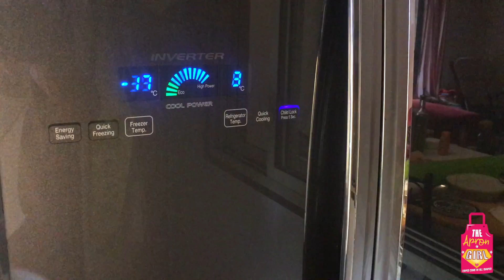स्पघेटी और मीटबॉल्स- इटली का मशहूर खाना अब आप भी बनाइये- Spaghetti and Meatballs-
टेस्टी इटैलियन रेसिपी

Ingredients
For Meatballs
Mince chicken (Keema) : 250 g
Bread : 2 slices
Oregano :  ½ tsp
Egg: 1
Black pepper: 1/3 tsp
Smoked Paprika or  kashmiri mirch : 1/3rd tsp
Garlic Powder
Olive oil

Sauce and Spaghetti

Spaghetti :  225 g
Onion : 2
Garlic cloves : 12- 15
Tomatoes : 2
Tomato puree : 1 cup
Black pepper : ¼ tsp
Brown sugar : ¼ tsp
Smoked Paprika
Fresh Paprika : 1
Oregano
Basil leaves
Cheese
Basil
Water
Salt
Olive oil